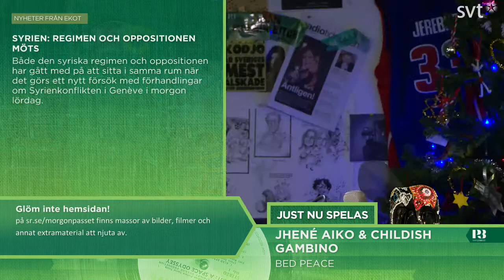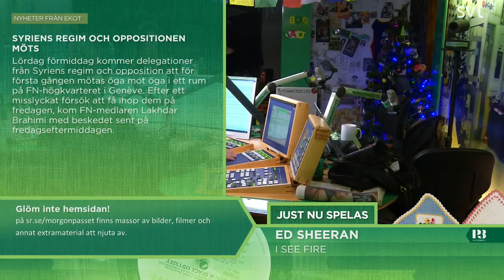Morgonpasset i P3 2014-01-25 09:30-10:00 (utan musik)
Morgonpasset med David Druid, Kodjo Akolor och Hanna Hellquist
Gäst: Shazaam (John Landenfelt)